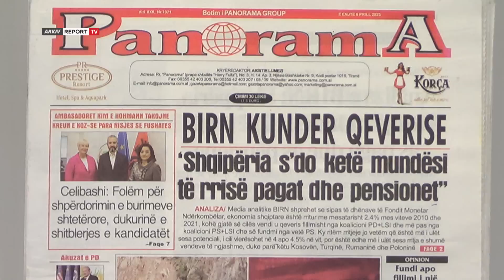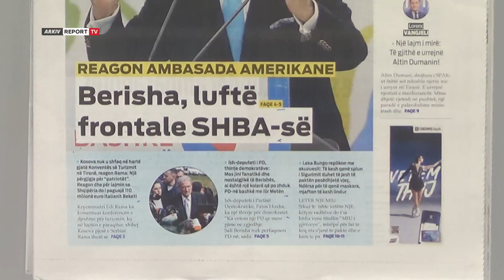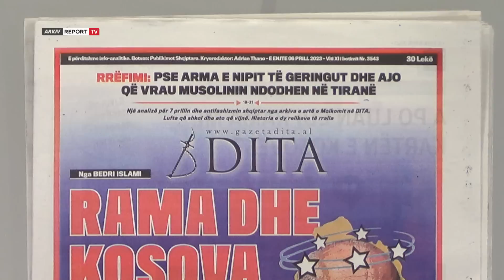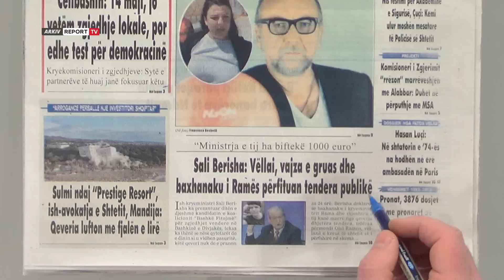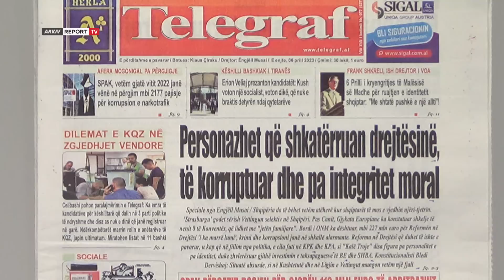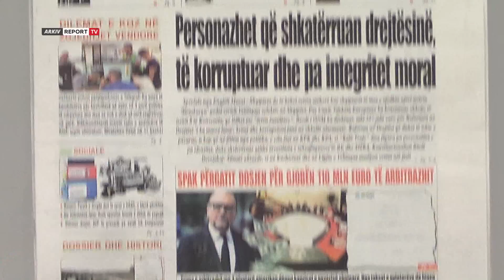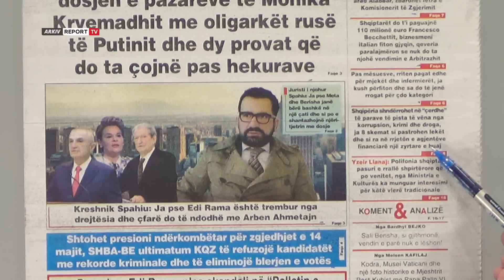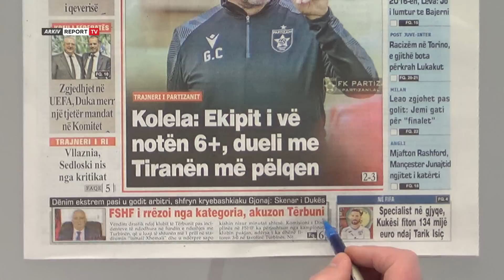Report TV - 'Shtypi i Ditës dhe Ju', ja çfarë shkruajnë gazetat për sot e enjte 6 Prill 2023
reportTV lajmeshqip lajme Titujt e gazetave për sot, nga Berisha luftë frontale SHBA-ve te personazhet që shkatërruan drejtësinë të korruptuar dhe pa moral e deri tek Rama dhe Kosova.